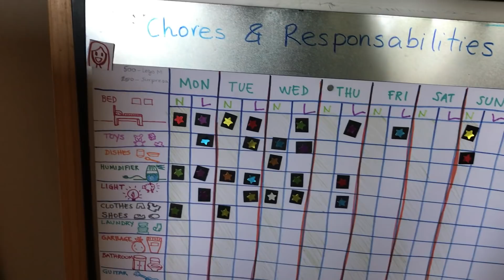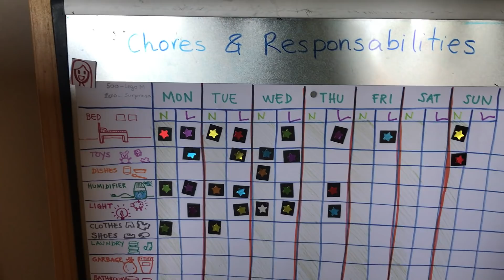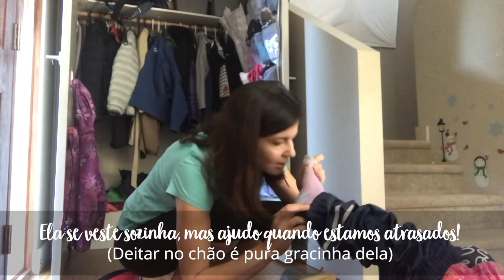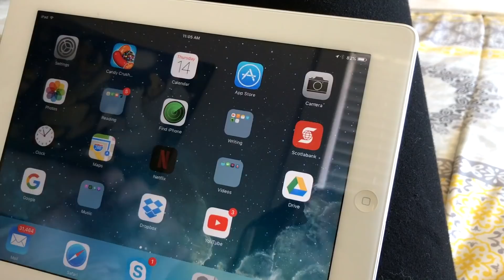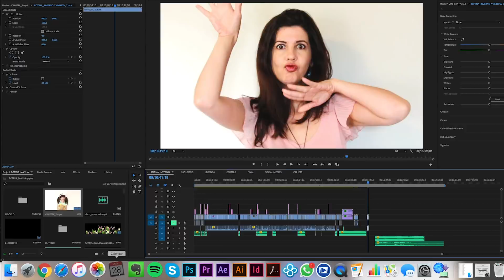Rotina de uma manhã de segunda-feira | Saída pra escola | Vlog Ep.11 • Lu Azevedo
Hoje tem VLOG da nossa rotina da manhã em plena segunda-feira! Tem migração de crianças pra minha cama, café-da-manhã cheio de entretenimento (por conta da Lily, obvio!), difíceis decisões sobre o que usar ou não pra ir pra escola (haha) e um pouco do meu trabalho enquanto as crianças estão estudando. Tá bem detalhado! Espero que gostem!

MUSICAS NA ORDEM QUE APARECEM:
Lover of mine - Juliah
Glittering Lights - Martin Hall
Time on our side - Sebastian Forslund
Easy Days 1 - Sven Karlsson
La La (Singin' Like) - Elias Naslin

BEM-VINDO!